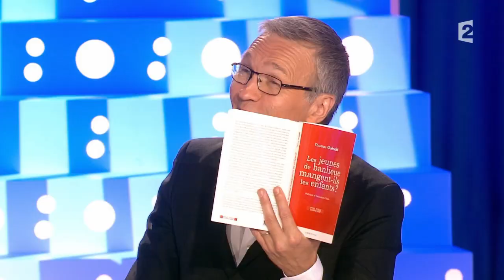Thomas Guénolé - On n'est pas couché 3 octobre 2015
Thomas Guénolé, politologue, est venu faire la promotion de son livre "Les jeunes de banlieue mangent-ils les enfants ?".

3 octobre 2015
Laurent Ruquier avec Léa Salamé & yann Moix
France 2